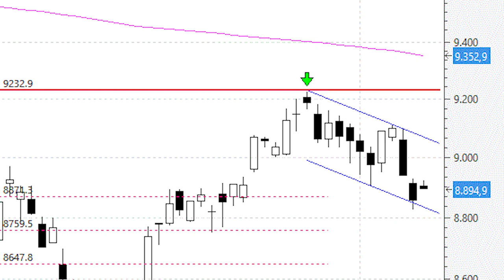Ibex 35: la corrección actual encaja absolutamente dentro de los parámetros normales